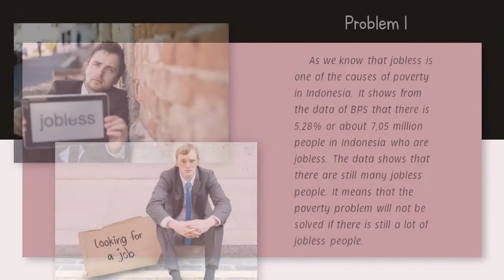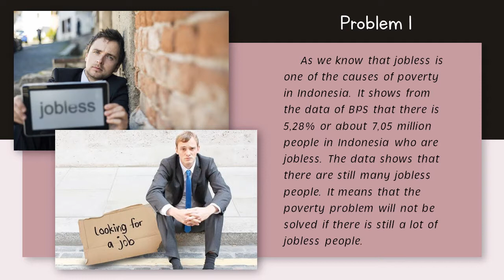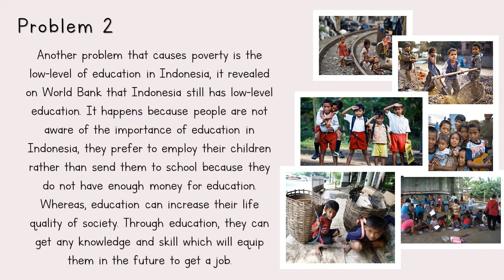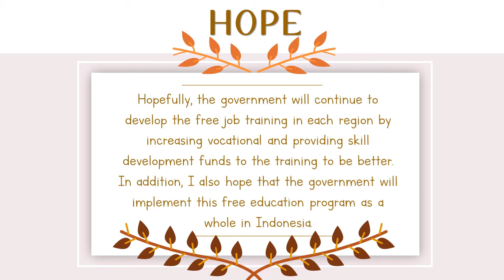The Way to Solve Poverty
Essay Writing
Problem Solution Essay
By : Sirin Suhaimah